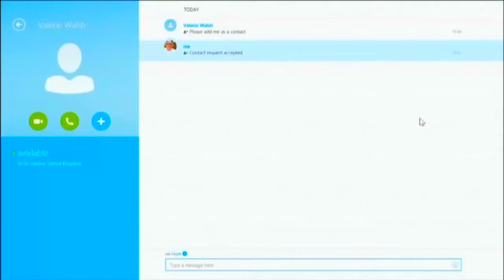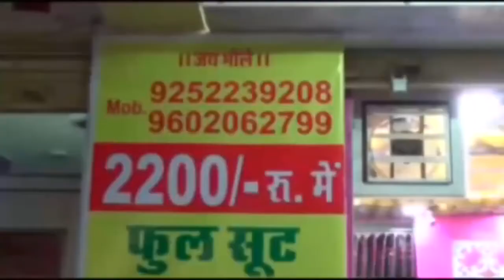राह चलते व्यक्ति की जेब से पार हुए दस हजार रुपए